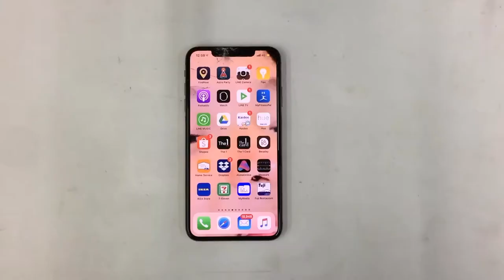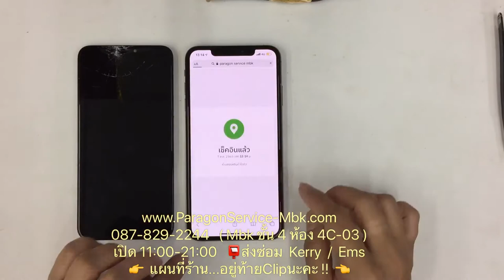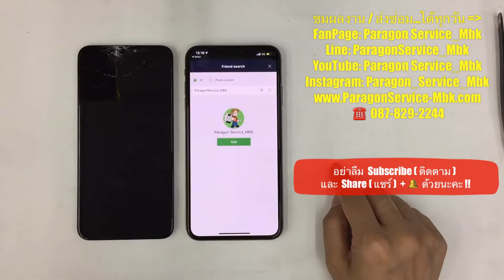iPhone XS Max กระจกแตก เคลมจอใหม่ ไม่ต้องรอลอกจอ ได้จอแท้100% 087-8292244